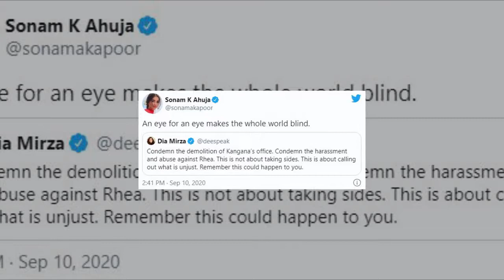Sonam Kapoor Reaction On Dia Mirzas Tweet On Kangana Ranaut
Sonam Kapoor reaction on Dia Mirzas tweet on Kangana. Sonam wrote, The whole world will be blinded by eye for eye. Earlier Dia Mirza tweeted, I condemn the vandalism in Kangana's office. I also condemn what is happening with Riya. The point here is not to favor anyone. Here the only issue is injustice. Remember this can happen to you as well.